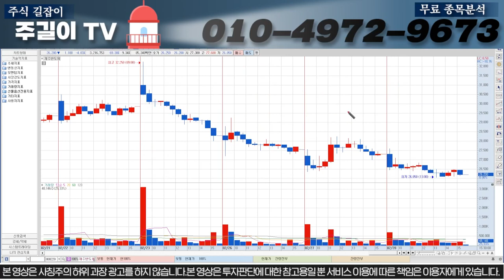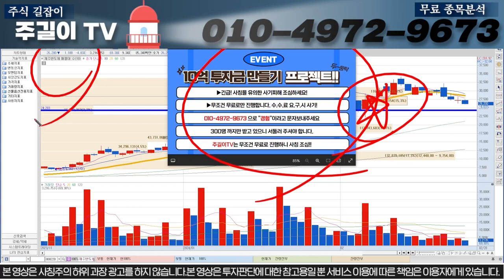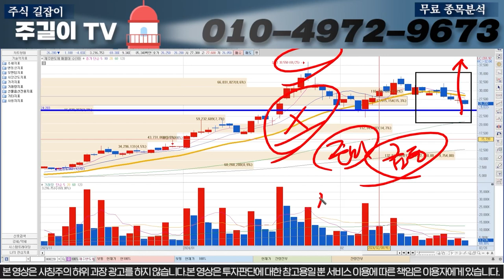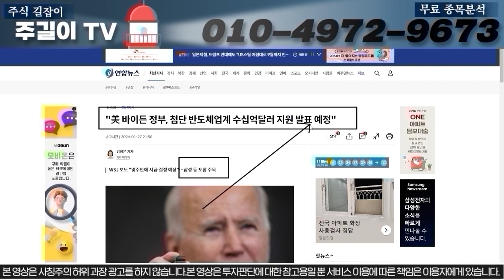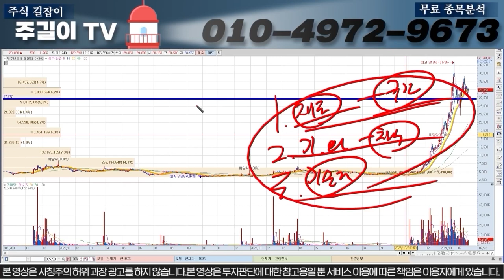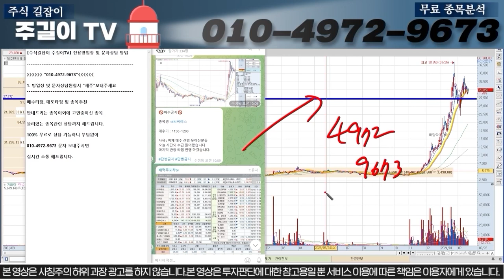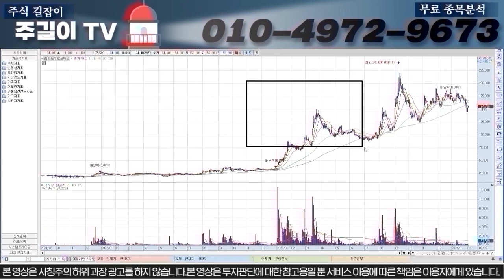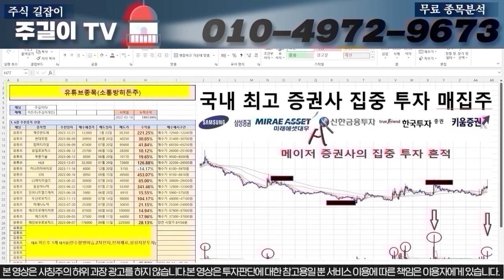[제주반도체]최종목표가 공개 "이가격" 찍고 폭락하니깐 "이가격"찍으면 전량매도하시고 당분간은 쳐다보지마세요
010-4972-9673 으로 '제주'  문자 보내주시면

0:00 인트로
0:25 오프닝
16:11 10억투자금만들기 프로젝트 &히든주